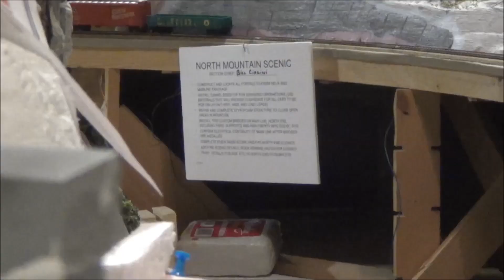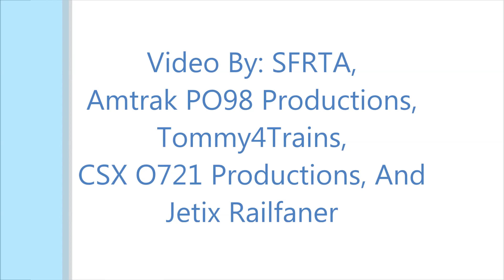Operating Trains @ Deerfield Beach RR Museum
Me Tommy4trains, CSX O721 productions, Amtrak PO98 Productions, and Jetix Railfaner running trains @ South Florida RR Museum.